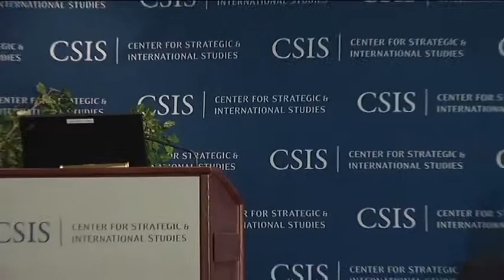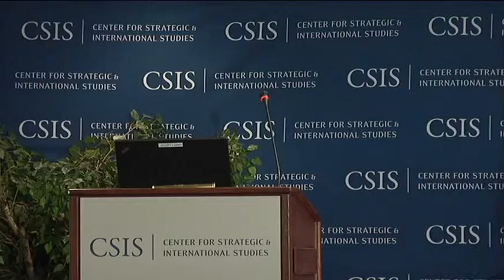APEC: Challenges & Opportunities of Infrastructure Investment-Panel1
Panel 1:
Benefits of Enhanced Infrastructure Investment & Finance in the APEC Region
with a presentation by:
Ambassador Jose L. Cuisia, Jr. , Republic of the Philippines
"Philippines: Opportunities and Challenges of Infrastructure Investment"